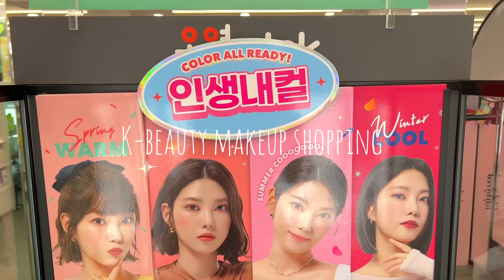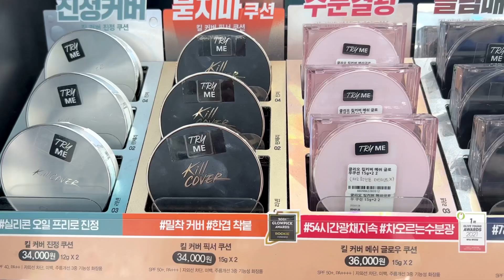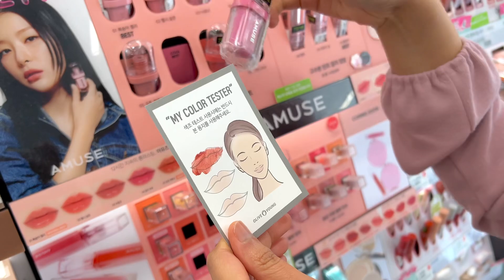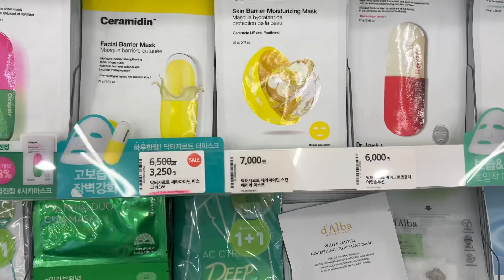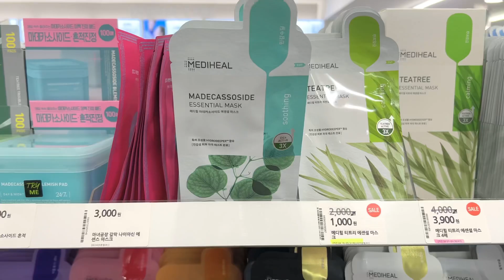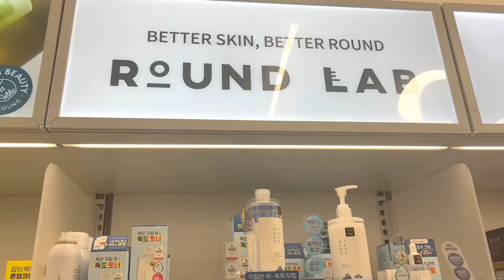Skincare and makeup shopping at Olive Young Korea!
I hope you enjoy this video. I really appreciate your support.